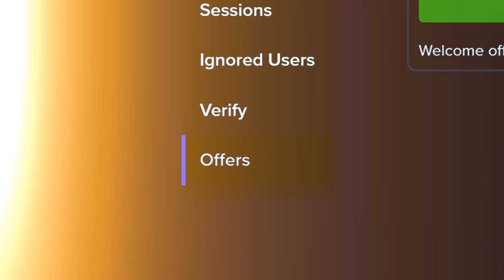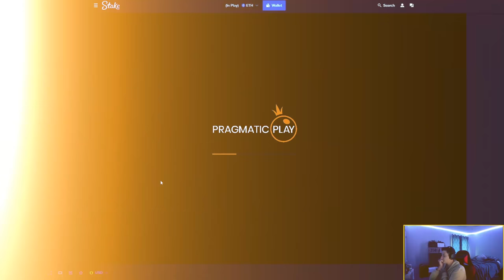INSANE 2000x ON PEKING LUCK